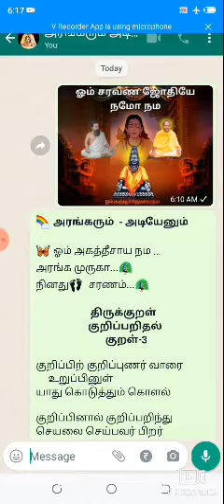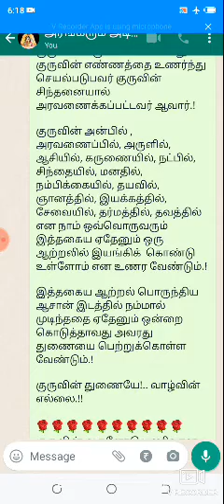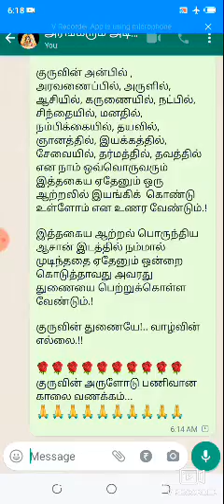அரங்கரும் அடியேனும் திருக்குறள்